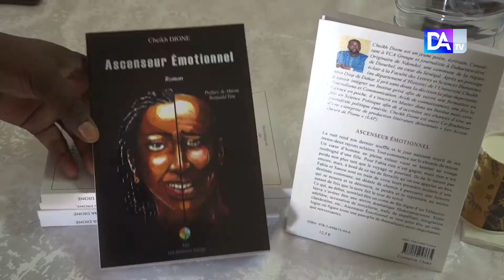CULTURE:dédicace livre « Ascensseur émotionnel », le nouveau roman de Cheikh Dione qui peint le q